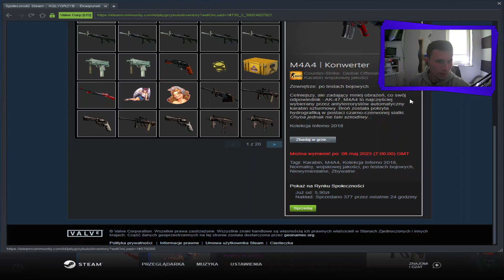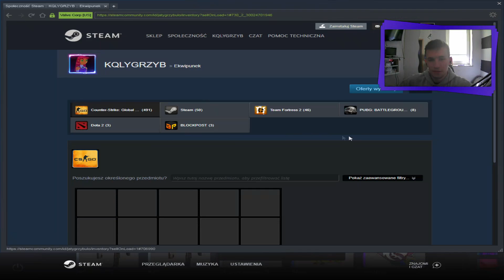TANIE I OPŁACALNE KONTRAKTY w CS:GO!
Dzisiaj propozycje na kontrakty od was, sprawdzajcie co tam poleciało pieknego! pozdro ❤